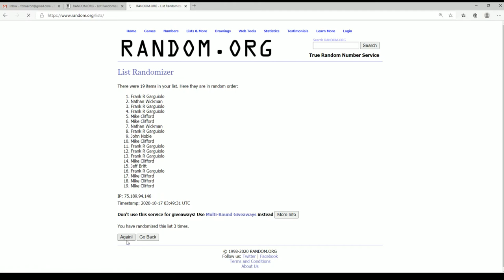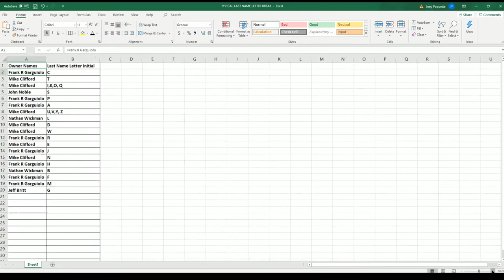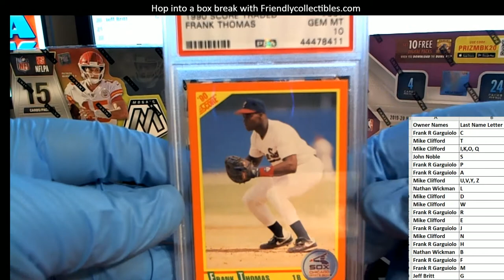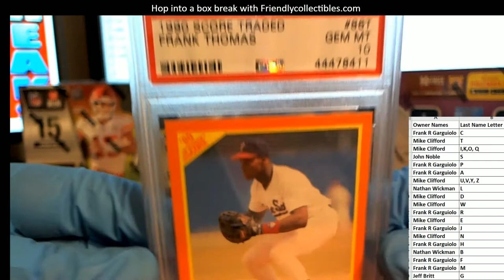2020 Hit Parade The Rookies Graded Cooperstown ID GRDCOOP0103